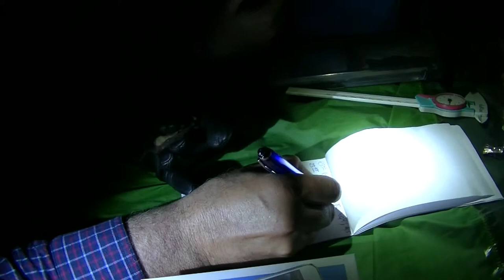Brown long-eared bat / Gacek brunatny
Bolimowski Park Krajobrazowy